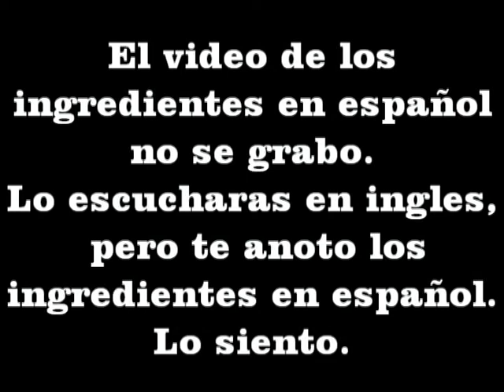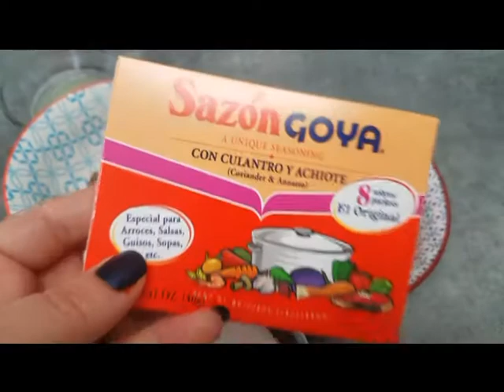DELICIOSOS TACOS AL PASTOR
Aqui te dejo la liga de la receta de estos deliciosos tacos al pastor de pollo que son una delicia.

FACEBOOK todos los jueves hay en vivo y comparto mas recetas y platicamos sabroso.

todos los MARTES comparto menús de comidas con lista del mandado lista para imprimir e irte al mandado. TU no te estreses deja que COCINANDO RICO lo haga por ti.

ve a mi pagina web cocinandorico.com  para que cheques mas recetas deliciosas que tengo por ahí.
saludos.